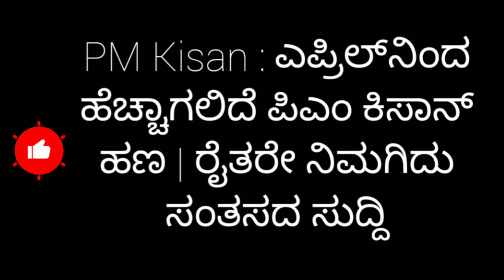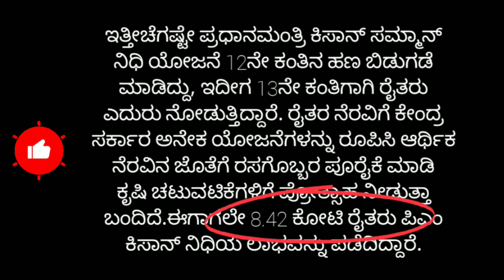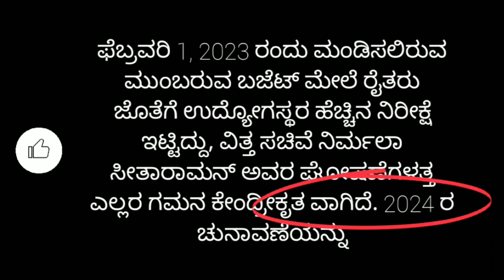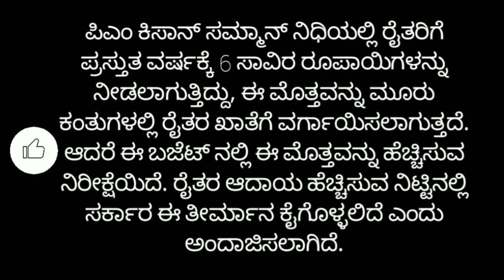ಪಿಎಂ ಕಿಸಾನ್ ಫಲಾನುಭವಿಗಳಿಗೆ ಗುಡ್ ನ್ಯೂಸ್ ಕನ್ನಡ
like madi ✓